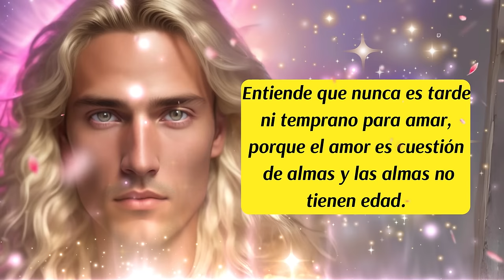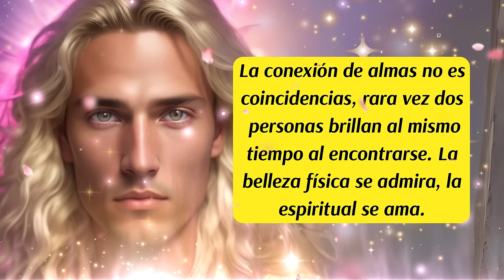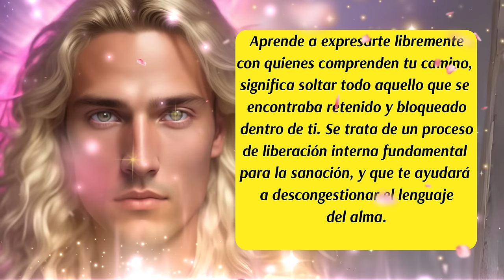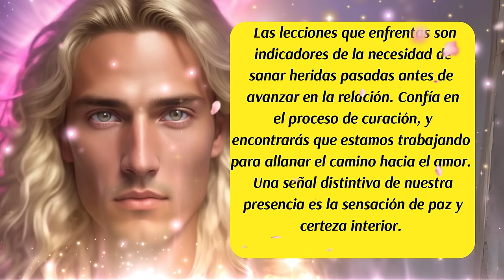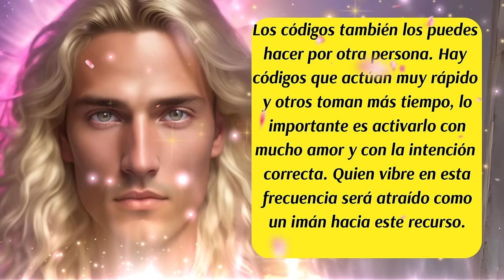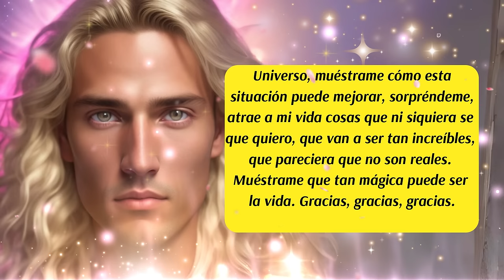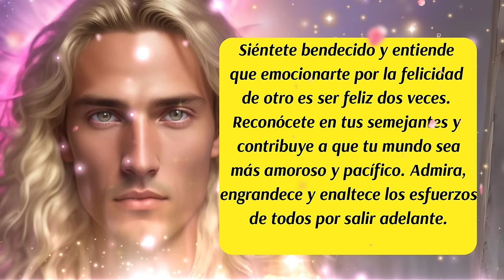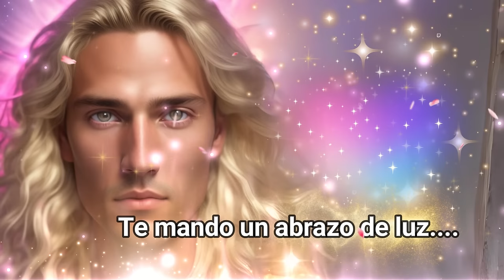💌Están Destinados a estar juntos, es Real🙌Arcángel Chamuel💟y Rafael💚mensajedelosángeles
00:00 Presentación
00:06 Bienvenida
00:16 Inicio del Mensaje
01:08 Mensaje de los Arcángeles Chamuel y Rafael
01:38 Consejo del día
02:23 Presta atención a las Señales
02:39 Reconoce un Alma Gemela Auténtica
03:34 Señales importantes
05:17 Código Sagrado
06:03 Decreto del día
07:20 Oración de Petición al Arcángel Chamuel
08:01 Presta atención a tus Sueños
08:30 Presta atención a la Naturaleza
09:10 Presta atención a tu Intuición
10:45 Despedida

✅ISRC: USUAN1100748
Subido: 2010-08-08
✅Link de la página